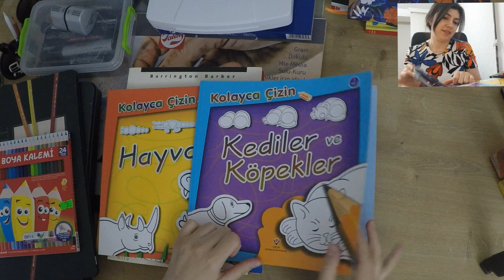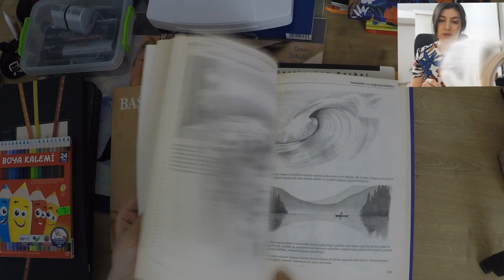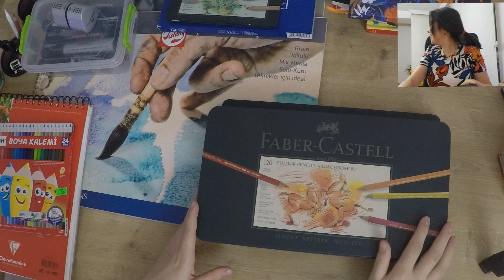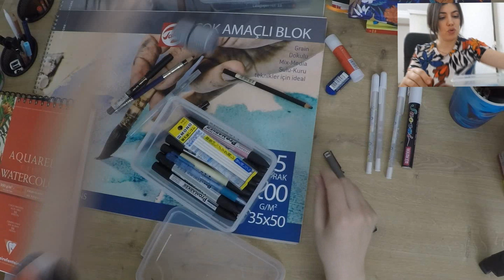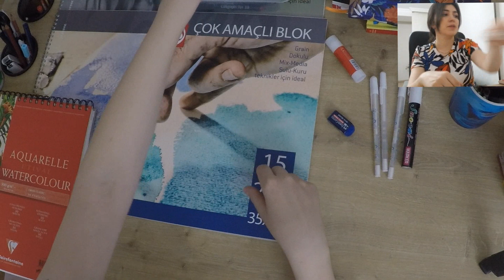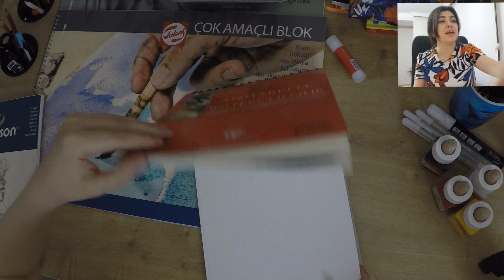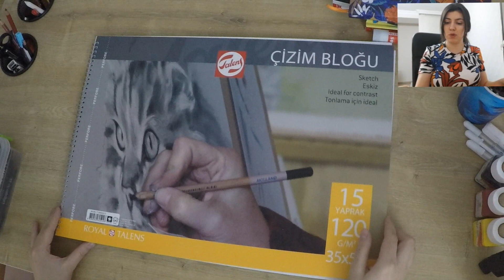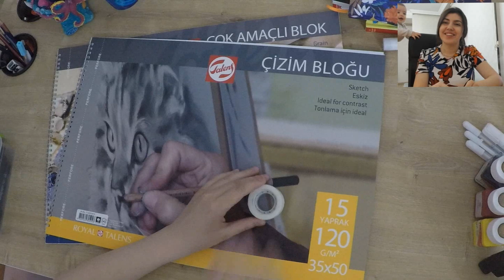ÇEYİZİMİ SERDİM ! Çizim Malzemelerimin Hepsini Sizlere Gösteriyorum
Videoları çekerken temel amacım merak ettiğiniz bazı ürünler hakkında bilgi sahibi olmanızı sağlayabilmek ve bir şekilde içinde birilerinin işine yarar bir şeyler bulması. Umarım işinize yarar bir video olur. :)